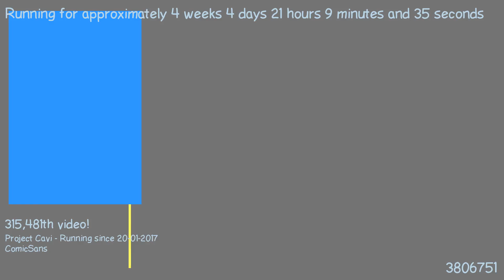1487790829 - Webdriver Cavi - O